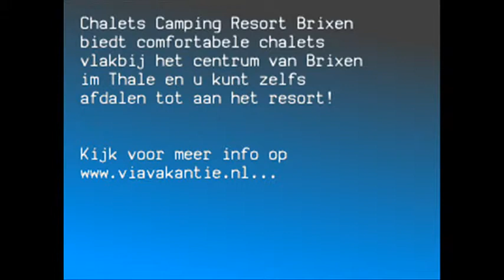Chalets Camping Resort Brixen in Oostenrijk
Chalets Camping Resort Brixen | Oostenrijk | Wilder Kaiser Brixental | Brixen im Thale | Meer info op